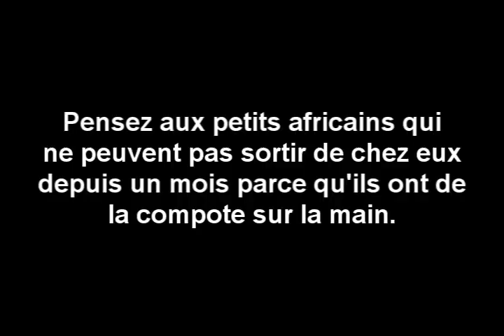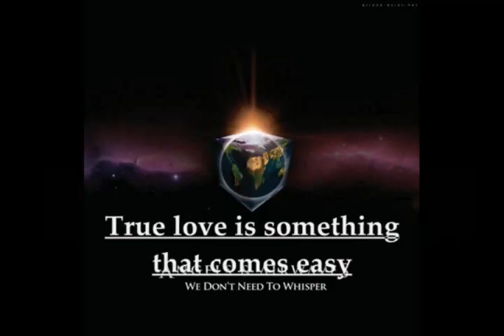Bouillie de poops XXVIII [FRYTP]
La bouillie de poops de ce mois-ci un peu en retard. Et là vous vous demandez si il y a réellement une bouillie de poops par mois mais inutile de vérifier c'est complètement faux. Ce serait une bonne idée mais ce serait une mauvaise idée.